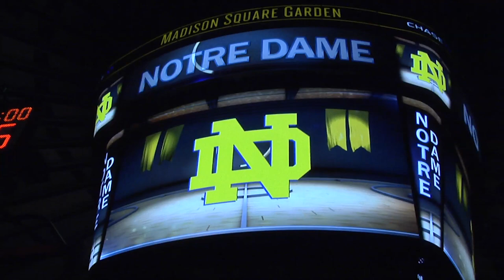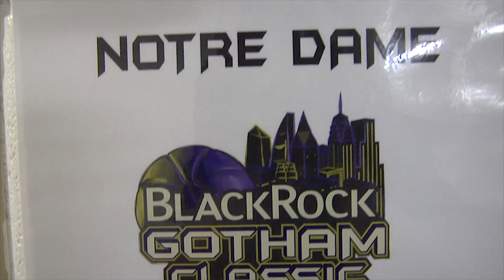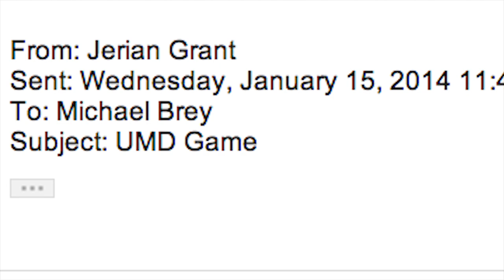Jerian Grant Return - Full Feature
Our full feature of Jerian Grant's return to the Notre Dame men's basketball team, originally presented in three distinct parts. Jerian looks back at his last game with the Irish, his time away from Notre Dame, his return to the team this summer and the future.